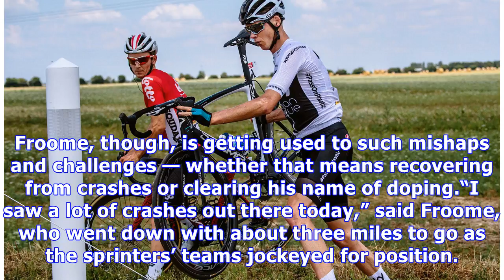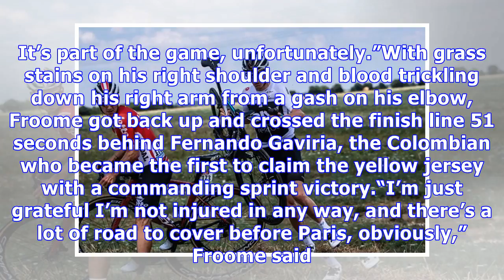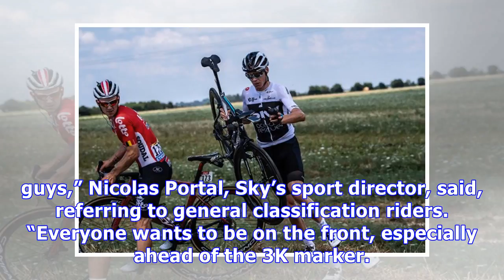Chris Froome Begins Tour de France in a Ditch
The Team Sky rider Chris Froome, right, got back on the road after crashing on Saturday in Stage 1 of the Tour de France. Jasper de Buyst, left, of Belgium, was riding behind Froome when Froome crashed. CreditPool photo by Jeff PachoudFONTENAY-LE-COMTE, France — Down in a ditch, Chris Froome had to hoist himself and his bike back up to the road. It was a startling scene when Froome, a Team Sky rider, tumbled into a grassy field in the opening stage of the Tour de France on Saturday, immediately ...